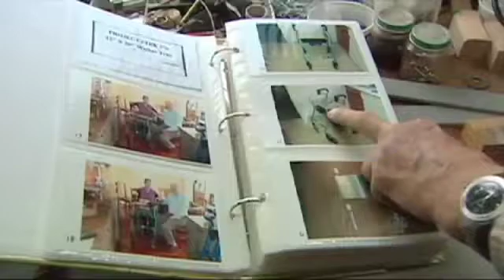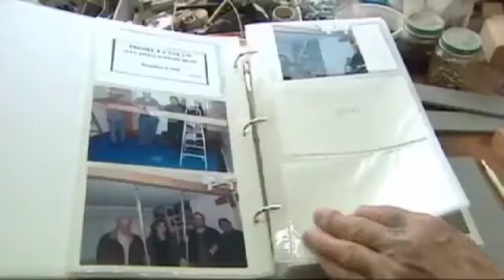CBC Local Heroes - Harry Hardy DFC CD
Local Heroes segment following Harry Hardy, retired engineer and war veteran, known in his community for his 250+ volunteer TETRA Society designs.

Original CBC Airdate:12/21/11